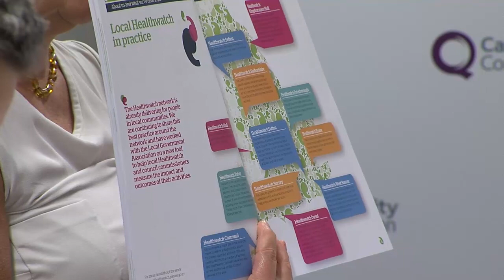CQC BoardMeeting 16 October 2013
Agenda for the meeting of the Care Quality Commission on 16 October 2013:

1. Apologies and declarations of interest 0:00:01
2. Minutes of the meeting held on 18 September 2013 0:00:20
3. Matters arising and action log 0:00:25
4. Chief Executive's report 0:00:33
5. Chief Inspector of Hospitals update 0:26:40
6. Chief Inspector of Adult Social Care update 0:44:53
7. Chief Inspector of General Practice - introduction 0:57:56
8. Finance report 1:23:50
9. Transformation programme update 1:35:03
10. Complaints update report 1:36:48
11. Healthwatch England 1:59:47
12. Any other business 2:08:41